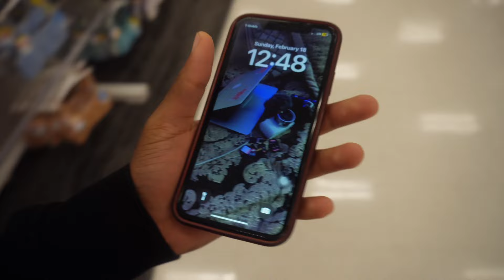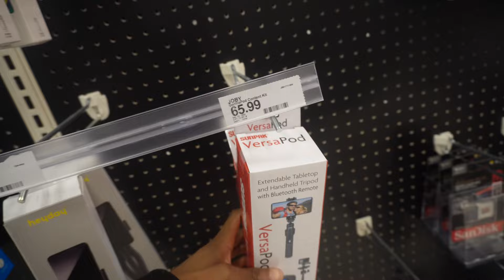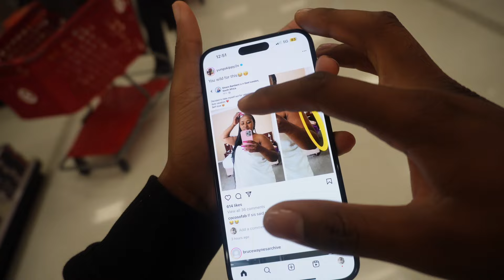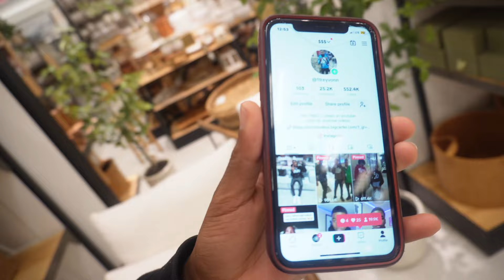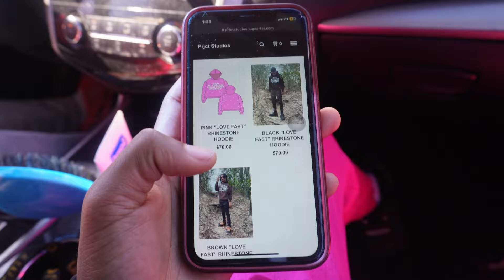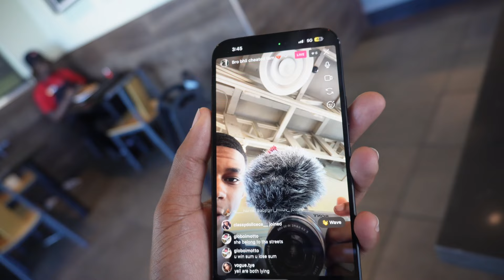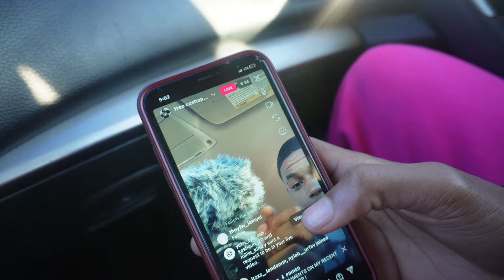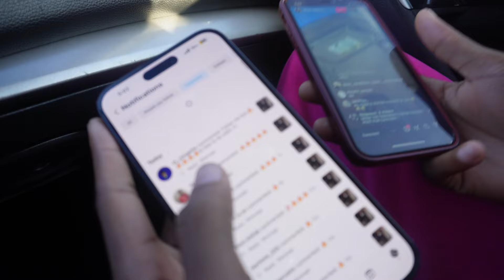TREYVON BUYS A HELLCAT DURANGO?…🔥👀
VIA DM @1TREYVONN